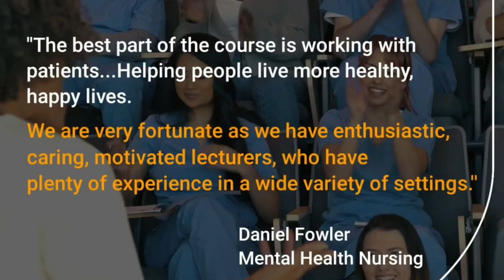Nursing courses at Bangor University (short)